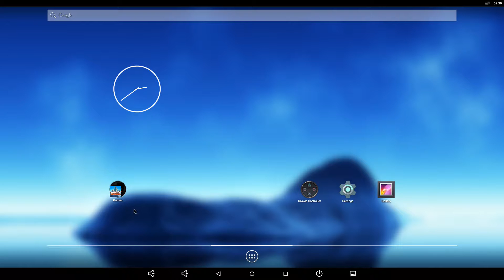☆GTA 3 | Odroid C2 | Performance | Random Setttings☆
- Gameplay captured from Odroid C2
- Full HD, 1080p 60pfs recording settings
- random settings during gameplay

as a controller I used one from Nvidia Shield and work straight forward of course connected via USB.

Game actually work well on max settings, I will check if with additional cooling it make any difference. So far so okey:)